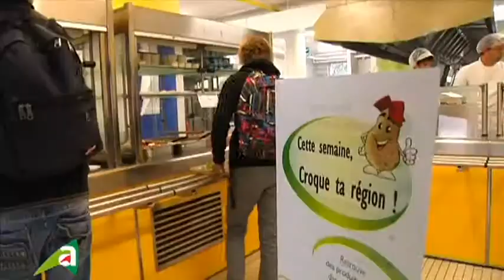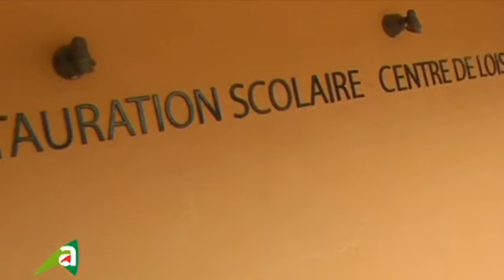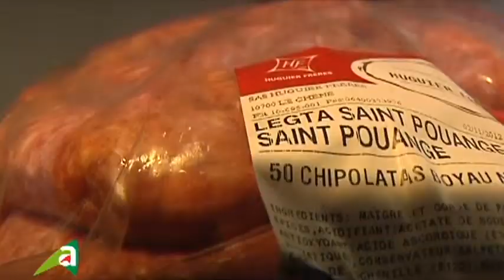Manger local et de saison : en restauration collective aussi !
Découvrez dans ce reportage deux exemples aubois de restauration collective qui ambitionnent de présenter dans leurs assiettes des produits locaux. A noter que ces initiatives n'auraient pas vu le jour sans le soutien des Chambres d'agriculture et de la Région Champagne Ardenne. Toutes les explications sur cet engouement dans ce reportage extrait de l'émission "Terres de l'Aube" réalisé en partenariat avec la télévision locale Canal 32 en novembre 2012 (plus d'informations